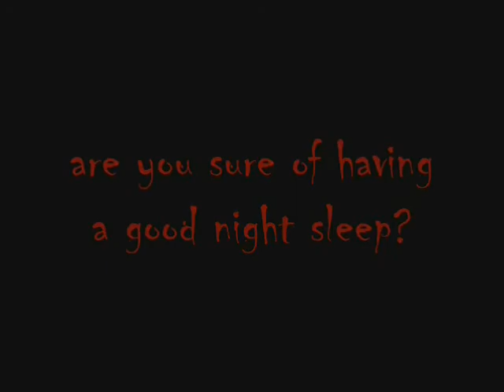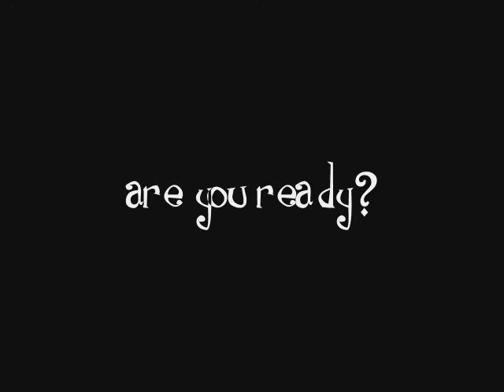Byahe Tayo! Music Video - A Values Project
This video was created for our Values subject under Mr. Joel Torres.
He asked us to make our own version of the Byahe Tayo! Music Video recorded by 21 Top Filipino Artists around the year 2005(?).

Our topic then in our Values Class was the Philippine Festives, then this song is greatly related to our topic so he ended up giving us the task to make our own version of it.

The room was split into two and our group's members are as follows:

Mervin Afan
John Joseph Latonio
Carl Vincent Palapal (that's me!)
Ramil Ruba
Angelo Gabriel Sumigcay

Abigail Domingo
Selene Aurelia Ferrer
Maica Jane Garcia
Abigael Mae Lachica
Dayanara Rita Valdez
Agatha Nicole Valdrez
Gladys Vergara
Ivy Villanueva
Stephanie Yusi

We went as far as Umingan, Pangasinan to shoot some parts, and it took us three days to finish the shooting. Then 3 more days for the editing and finishing. We (me and Mervin) slept as late as 2 am to finish the editing, for two days, we have no sleep. Haha.

We adopted parts/ideas from other existing videos:

The Original MV of Byahe Tayo
Sam Concepcion's 16th Birthday Tribute Video
Philippines 7,107 Islands

We would like to thank the following:
*Agatha's Place
*Banila Water Reserve, Umingan
*BFAR, Science City of Muñoz
*CLSU, Science City of Muñoz
*Digicams
*Batteries
*Memory Cards
*Foods and Drinks
*Clothes
*MALONGS!
*Windows Movie Maker
*PCC, Science City of Muñoz
*Vehicles
*and to all who helped!

Special Mention:

GLADYS VERGARA for the great contributions!
-clear commercial(a one-man commercial)
-mini me(the miniature gladys)
-other vids taken in Baguio, etc.

Innovators 2008
Vns Creations Unlimited
Lakbay Pilipinas

***The tag "Universal Records" was just a joke po huh? I don't really know what recording company released the song. Sorry.